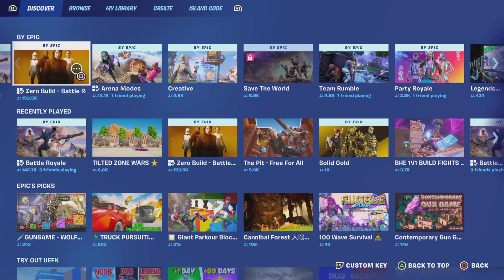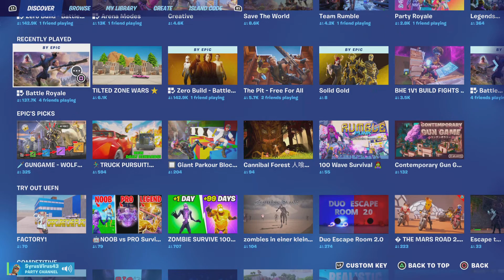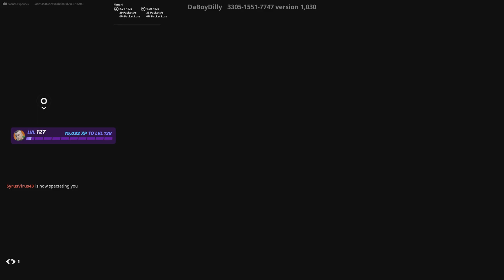Playing Fortnite with my ultimate duo SYRUS!!